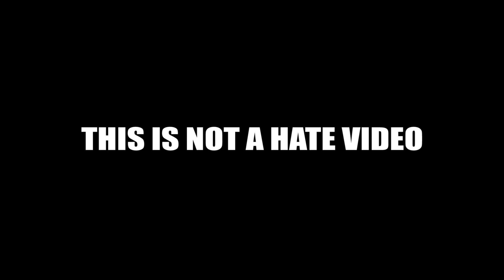POP DRAWING MEME #194 | OLIVER TREE & DAVID GUETTA - HERE WE GO AGAIN | Ruby Fun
Oliver tree - Here we go again drawing meme.